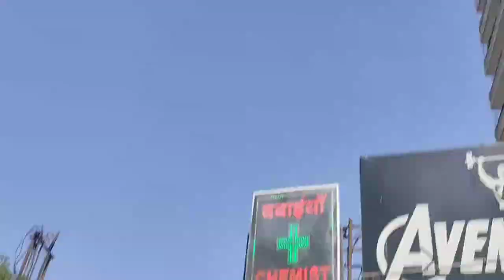Besties ki haldi ceremony,❤️@officialrolyshrivastavvlog7820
Hello everyone welcome back to my YouTube channel official Roly Shrivastava vlogs this video's my bestie haldi ceremony function full Masti i hope you like plzz like share comment subscribe lost of thanks so much keep smiling always love you YouTube family ,❣️❣️❤️💕💕dailyvlog